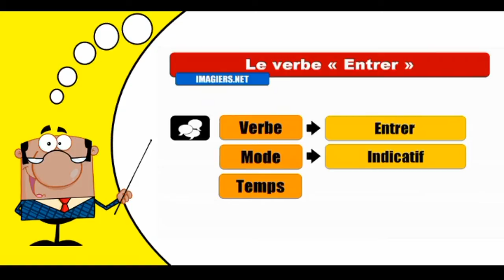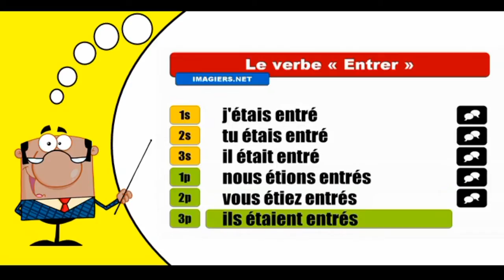Imparare la coniugazione francese I Entrer I Indicatif Plus-que-parfait